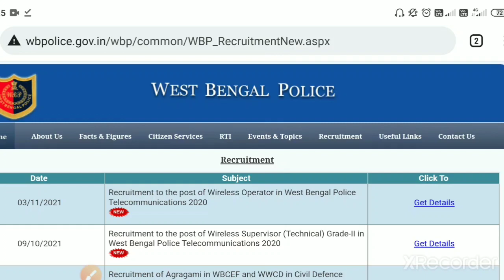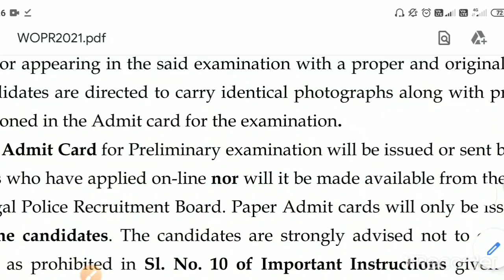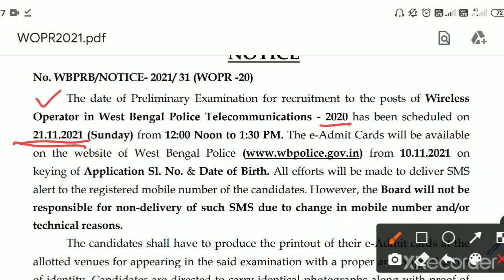WBP Preliminary Exam Date Out | Wireless Operator Admit Card | Guidance guru wbp